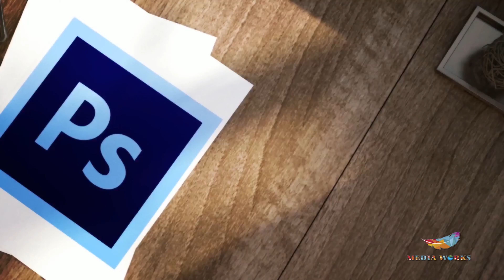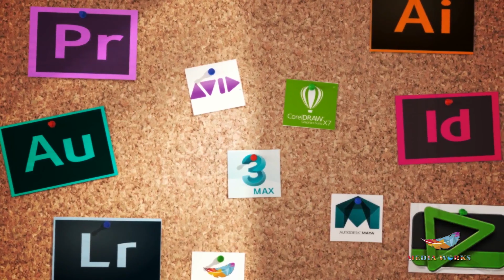CHENNAI-VILLAGE | OFFICIAL LYRICAL VIDEO | THE K RAPS | HARSHATH | SAAI MEDIA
PRODUCTION : MUSIC HARD

SONG NAME : CHENNAI-VILLAGE

SPECIAL THANKS TO :
Mc Deepak